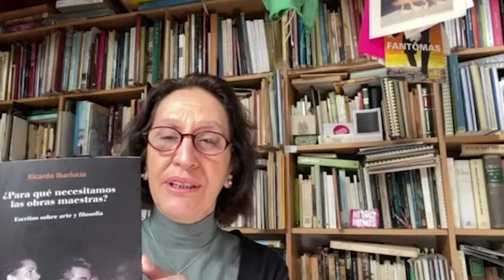LecturasDeFondo: "¿Para qué necesitamos las obras maestras?" de Ricardo Ibarlucía.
¿Para qué necesitamos las obras maestras?

✍️ “La pregunta que instala Ricardo Ibarlucía desde el sugestivo título de este libro es ambiciosa y a la vez desafiante. Las respuestas que ofrece en cada uno de los ensayos reunidos aquí oscilan entre la reflexión filosófica y la erudición histórica para proponer una mirada crítica acerca de las grandes obras maestras instaladas en nuestro imaginario desde hace… ¿cuánto tiempo?

El libro habla del arte en relación con nuestras vidas en un sentido muy amplio, muchísimo más amplio que el que acostumbramos a considerar: trasciende el mundo de las “bellas artes”, las instituciones artísticas, las clasificaciones y santuarios (museos), para volver sobre la pregunta que se formulara Ernst Fischer: ¿necesitamos del arte? Y si bien aborda asuntos muy diversos, todo el volumen construye esa respuesta alrededor de un momento preciso del siglo XX: aquel en que todo parecía perdido para siempre, pero volvió a renacer una esperanza, un consuelo. Los seres humanos necesitan representarse el mundo, necesitan nombrarlo. Por eso las épocas de crisis son al mismo tiempo épocas florecientes en términos artísticos.”

Una nueva edición de nuestro boletín LecturasDeFondo está disponible. En esta oportunidad, Laura Malosetti Costa nos comparte su reflexión sobre "¿Para qué necesitamos las obras maestras? Escritos sobre arte y filosofía" de Ricardo Ibarlucía.

donde encontrarás el texto completo y ediciones anteriores de LecturasDeFondo.